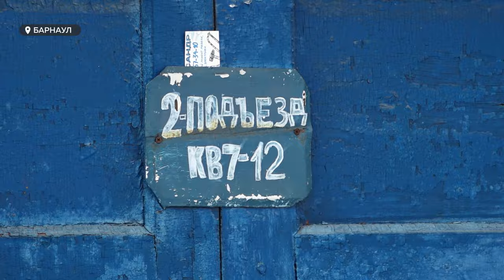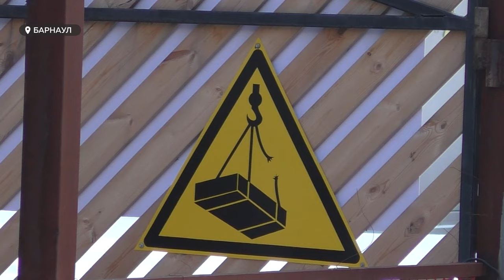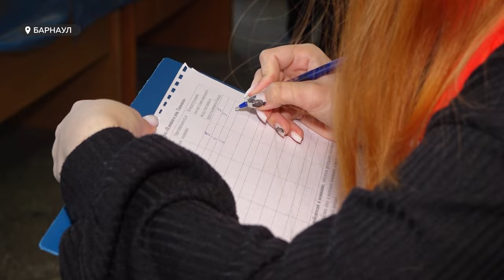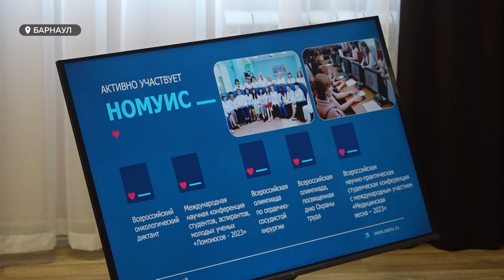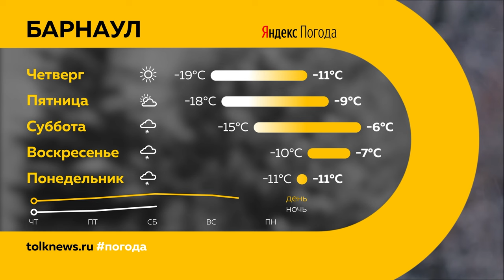"День с Толком" 25.01.2024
Смотрите в выпуске:
00:00 Анонс
00:51 Дом на Партизанской
03:05 Сломался токоприемник у белорусского трамвая
03:35 Пожар в санатории "Белокуриха"
04:05 Как прошла сессия АКЗС
07:07 Черные ассенизаторы нашли новые пути слива отходов
10:37 Котят выбросили на мороз
11:12 Увеличить объемы производства курицы
13:35 День студента
16:25 Что волнует студентов: опрос
17:41 Юбилей школы моды
20:00 Погода